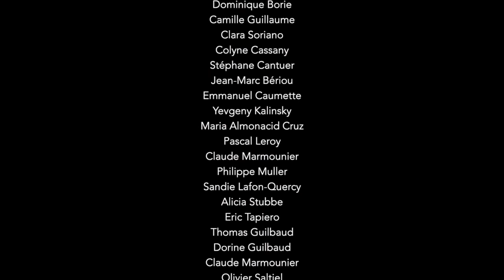MUSIQUE : Concerto en si de Roland DYENS 2ème et 3ème mouvement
Ve festi'STAGE INTERNATIONAL DE GUITARE « ROLAND DYENS ».
CONCERTO EN SI de ROLAND DYENS - 2ème et 3ème mouvement -
Laurent Blanquart, direction
Jérémy Jouve, guitare soliste -
L'orchestre est composé des stagiaires de l'édition 2018:
Dominique Borie - Camille Guillaume - Clara Soriano - Colyne Cassany - Stéphane Cantuer - Jean-Marc Bériou - Emmanuel Caumette - Yevgeny Kalinsky - Maria Almonacid Cruz - Pascal Leroy - Claude Marmounier - Philippe Muller - Sandie Lafon-Quercy - Alicia Stubbe - Eric Tapiero - Thomas Guilbaud - Dorine Guilbaud - Claude Marmounier.
Ainsi que : Patrick Rabarivelo- Julie Chef-Pascal Goze- Oliver Saltiel - Emanuel Caumette
Remerciements chaleureux à tous les participants et partenaires.
Ville de narbonne - Agglomération Grand Narbonne – Sté Savarez - Association Guitamines.
Concerts 02/11 - Palais des Archevêques - Narbonne  2018
Production